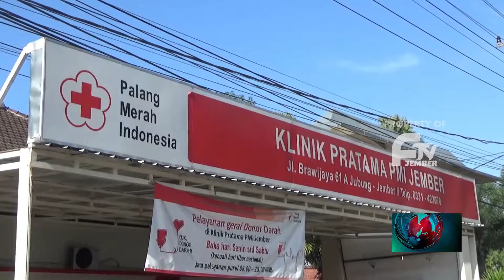GERAKAN PROMKES PMI JEMBER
Ditengah Pandemi Covid 19 Yang Tak Menentu Kapan Berakhirnya, Palang Merah Indonesia Cabang Jember Membentuk Tim Promosi Kesehatan. Mereka Setiap Hari Bergerilya Dari Kampung Ke Kampung, Mengajak Masyarakat Sadar Pentingnya Pola Hidup Bersih Dan Sehat.